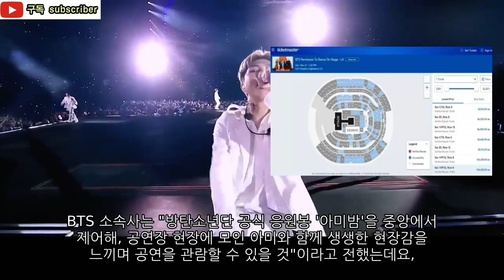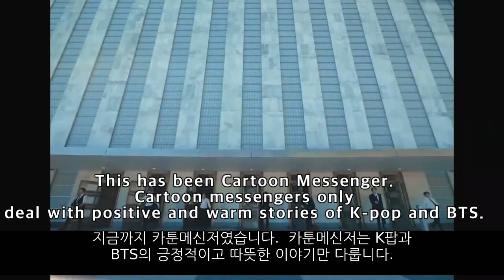[BTS방탄소년단]LA콘서트 전석매진에도 공연을 직관할수 있다는 소속사 말에, 전 세계 아미들 난리상황! Watch BTS LA concert!